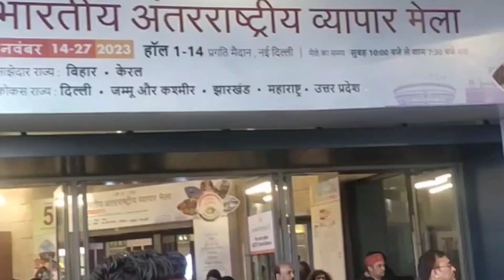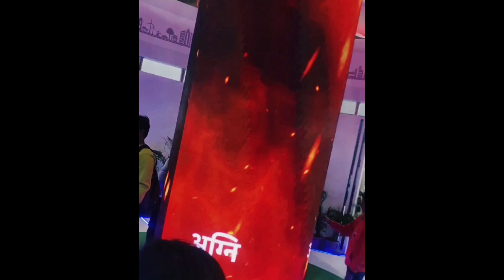बुलेट ट्रेन Indian Bullet Train, Trade Fair Delhi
Indian Bullet Train,  Trade Fair Delhi

Email  and  comment